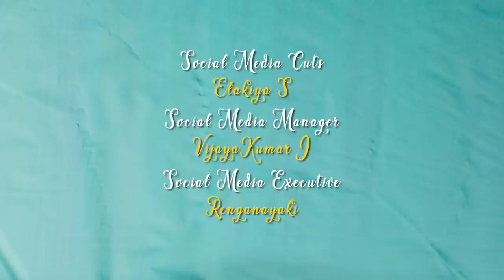Dishoom Dishoom | Funny Factory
| 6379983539 Watch husband and wife family drama..between this tom&Jerry couple Including Fun and entertainment, watch till the end to find out what happen at end

End credits

Script and Direction : A. Aravinth raj

Ajeesh

Social media Manager : Vijayakumar

C. E. O : Amal raj. U.S